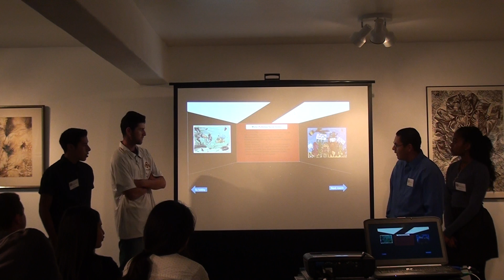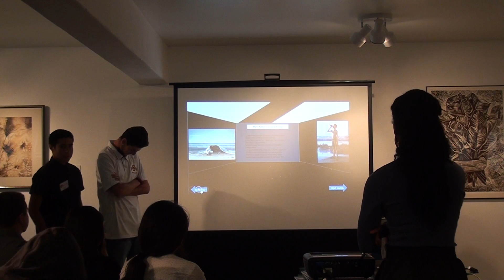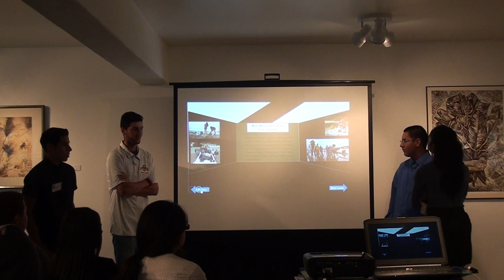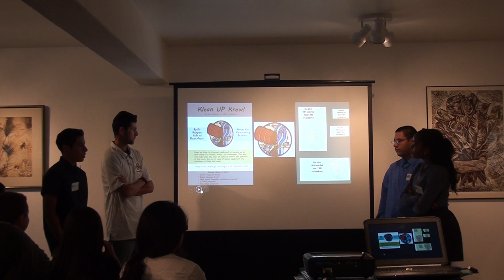Brit, Juan, Joaquin, Avila-KleanUpKrew